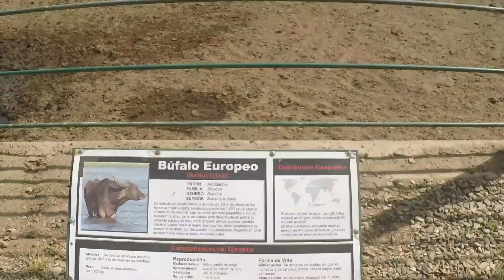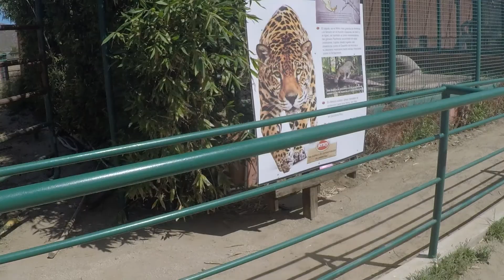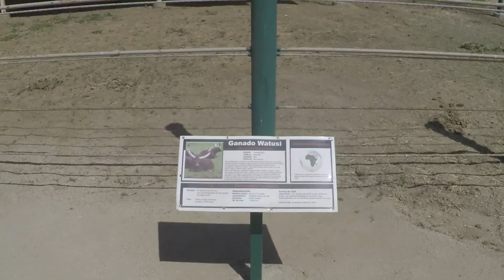Ensenada Parque Jersey Parte 2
Continuación de nuestra visita al Parque Jersey en Ensenada en el Domingo de Pascua de Semana Santa